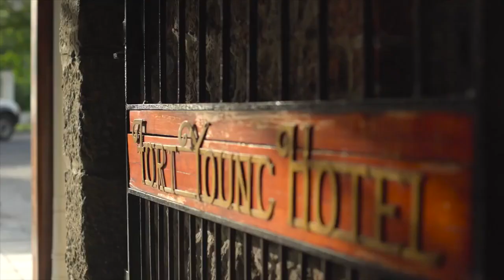โก๋แก่ presents - Bangkok 1st Time : ตอนพ่นกำแพงครั้งแรก || Junosuede Reaction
Reaction video to "โก๋แก่ presents - Bangkok 1st Time : ตอนพ่นกำแพงครั้งแรก"

Mailing Address:

Mitchel John
Caribbean
West Indies
Commonwealth Of Dominica
Roseau
Colihaut